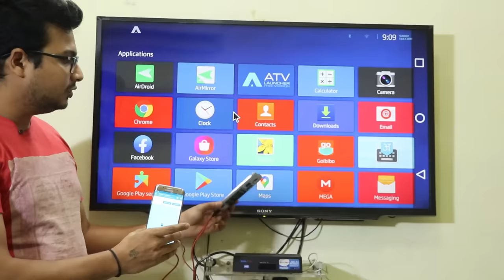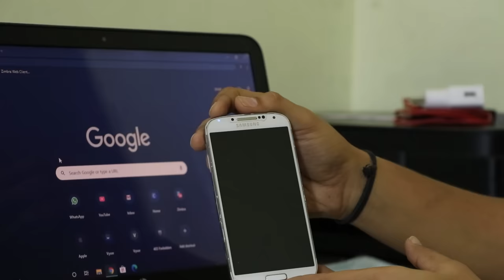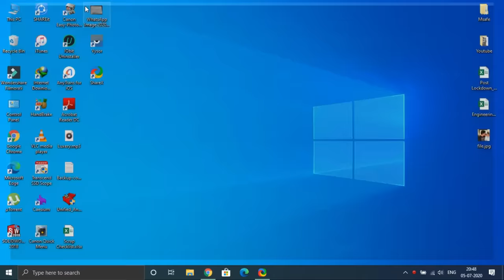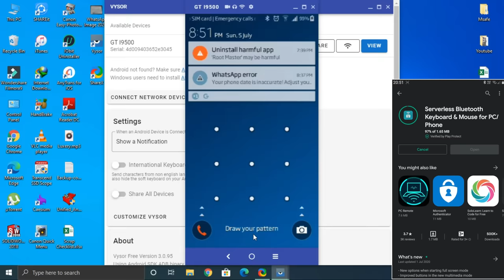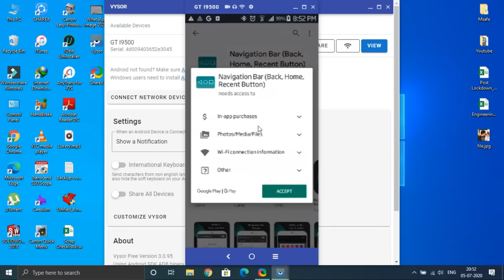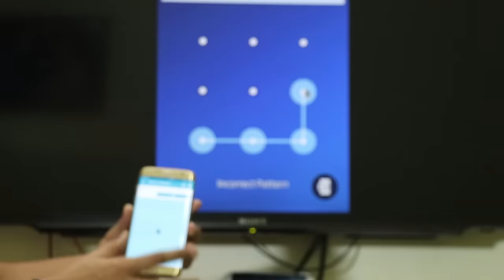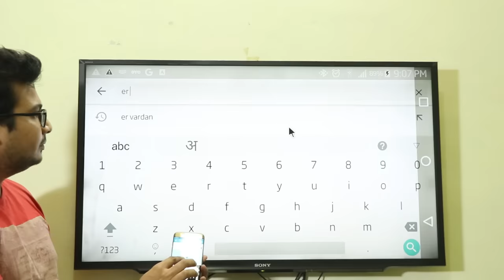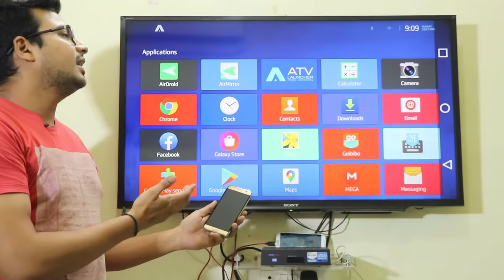Make Smart TV Using Broken Display Phone | in Hindi | टूटे हुए फ़ोन से बनाये स्मार्ट टीवी।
Hi Everyone,
In this video I will tell you that how can you convert broken display smart phone into android tv easily. Broken phones are waste as their display cost is high. Therefore I think of the idea that it will be a good idea to convert a broken smart phone into android tv. This setup does not cost anything and make your tv a smart tv.

*Very Important *

Please check for mhl support and usb debugging before buying the cable.

Link to buy Cable⬇️:

➡️ Enable USB Debugging on your broken phone(process may vary phone to phone):

➡️ If Both touch and display are not working:

1.Boot into custom recovery i.e, TWRP or CWM.
3.Connect your phone to your pc.
4.Run Adb in command prompt with admin privileges.

➡️If your touch is working but screen broken then you can blindly enable usb debugging from settings after accessing your screen via mhl.

➡️If your touch is not working but screen is working then you can easily enable usb debugging by connecting mouse via usb.

➡️ Disable Usb Debugging Popup assuming your usb debugging is enabled (May vary phone to phone):

➡️Er.Vardan is an Engineer, who shares his ideas, tutorials, tips and tricks through youtube channel about Operating Systems, DIYs, and life hacks.

➡️I do not encourage anyone to buy new products, If you already have the shown products then go ahead with the project otherwise I am not responsible if you buy products and the tutorial is not working for you. Procedure may very device to device.